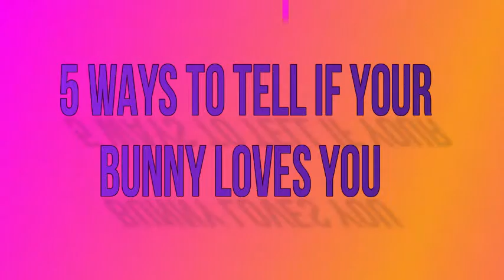5 Ways To Tell If Your Rabbit Loves You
Do You Face Difficulties in Bonding with your Rabbit?